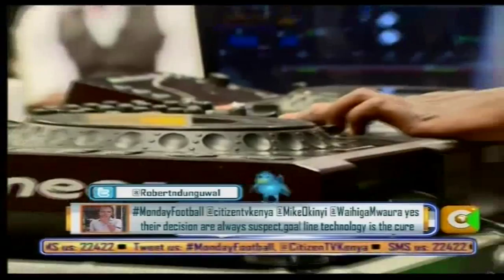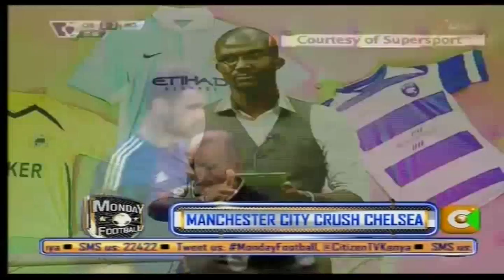Monday Football 18/04/2016